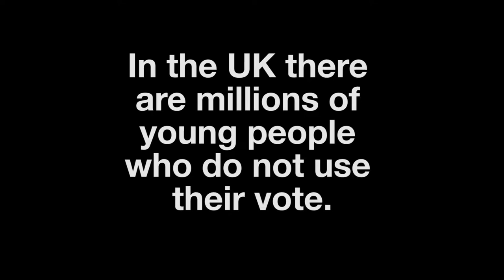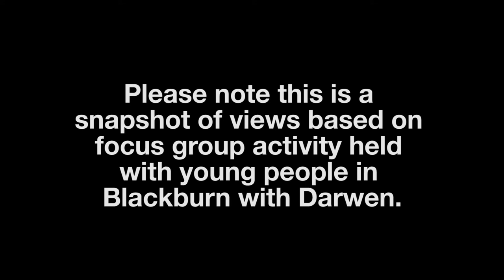ChooseWisely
PLEASE NOTE:
1. Voting registration closes 20th April 2015 for the elections being held on Thursday 7th May 2015
2. More work needs to be done to empower young women to speak publicly on issues that affect them.
3.Our video work highlights that young poeple are generally disenfranchised
4. We are Blackburn with Darwen based and will share our thoughts with Current Leader of the Council Cllr Kate Hollern to ensure more civic participation is encouraged within young people.

Key Partners:

Blackburn Youth Zone
Saima Afzal Solutions
ThisIsTAE

Special thanks to Tasleem Fazal